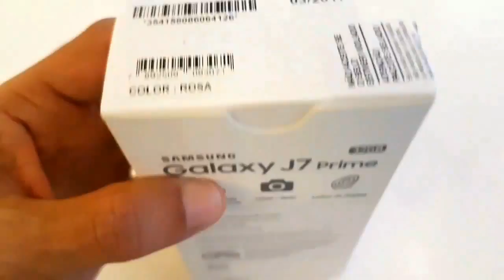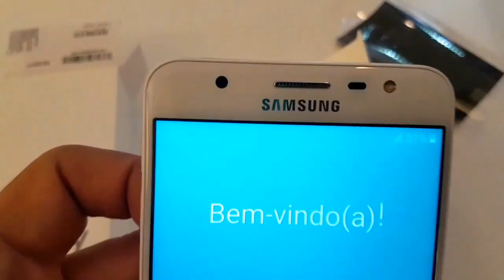Samsung Galaxy J7 Prime Rosa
UNBOXING J7 Prime  Rosa Samsung | VALE APENA ?
TUDO SOBRE MEU J7 PRIME ROSA

Obrigado pela atenção André Fluox Trix